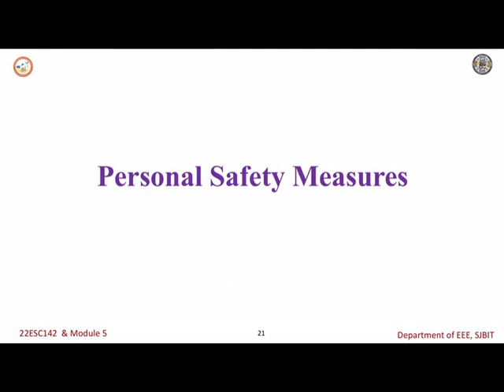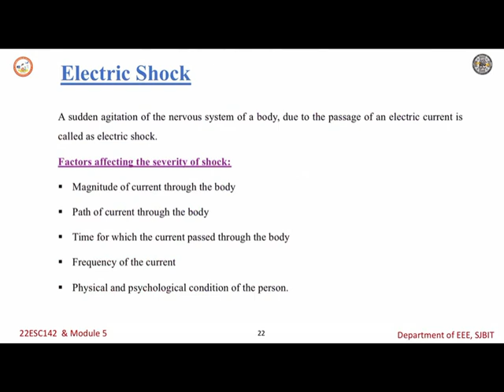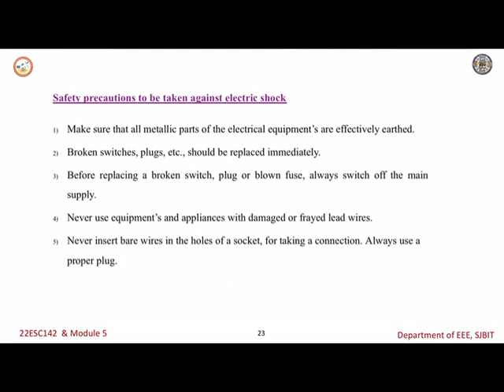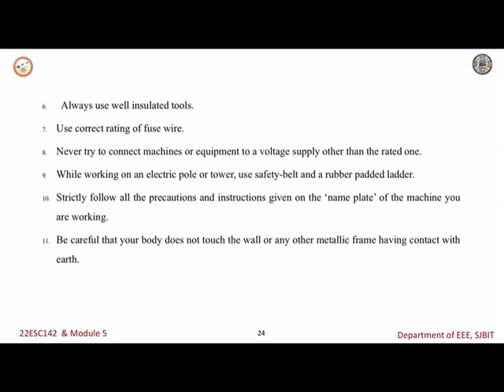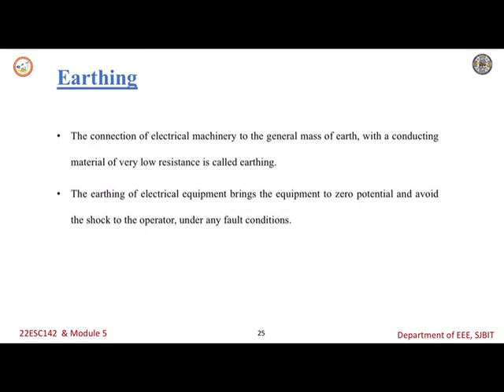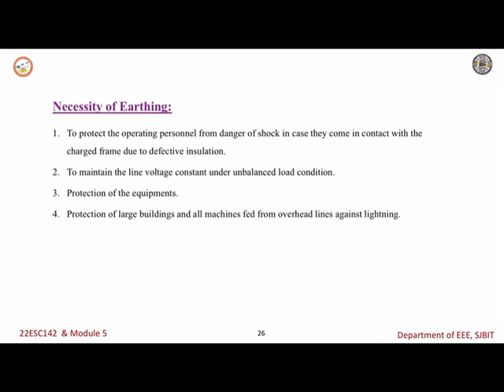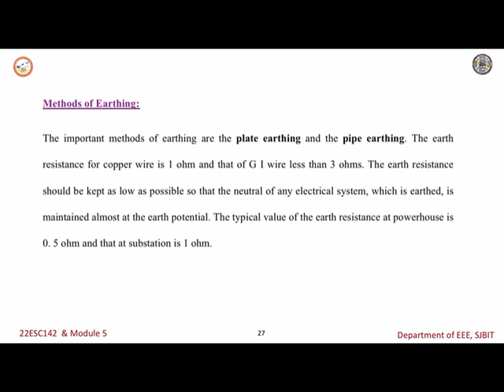Personal safety measure